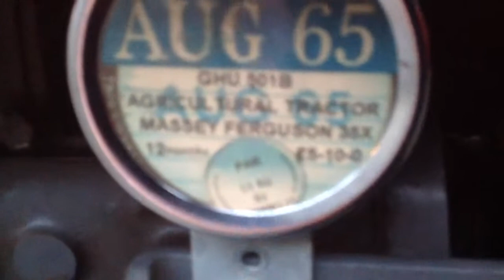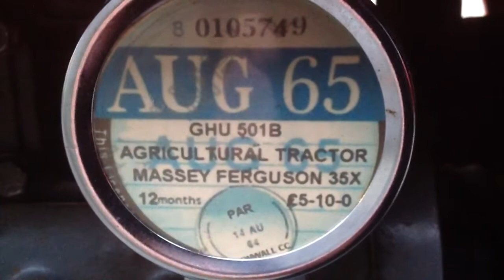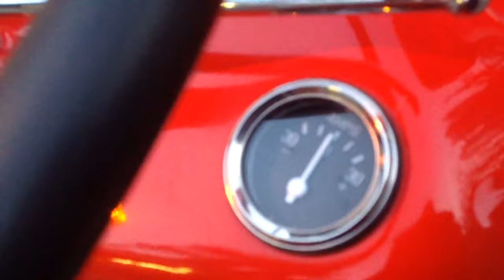Massey Ferguson 35x electrics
After a rebuild to recover the original Butler electrics for Airfield use